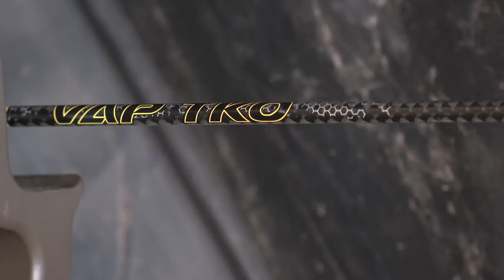Phillip Vanderpool is Bowhunting his #1 Whitetail State | The Virtue TV S4//E25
*Hit That Subscribe Button ASAP* This might be one of the best video hunts of his hunting career, Phillip Vanderpool keeps his Kansas streak alive, six for six, 100% in Kansas. The Virtue cameras capture the entire season from summer prep, using covert trail cameras, developing a hit list, and using Duel game Calls to bring big bucks into bow range.*Watch, Like, Share and Subscribe!*

Be sure to check out for NEW semi-live full HD episodes, hunt information, and more!